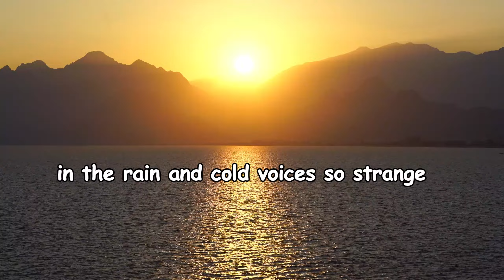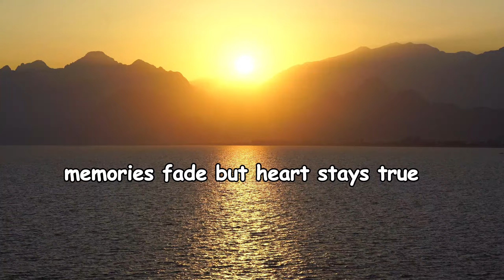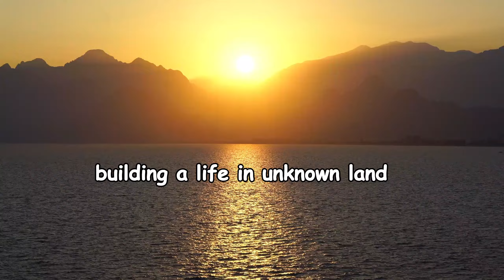Far From Home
Far From Home is a heartfelt tribute to my sister, who embarked on a journey to Boston, USA, leaving behind her home in Ethiopia in search of a better life. This song reflects the emotions of distance, longing, and the deep bond we share despite the miles between us. It's a reminder that no matter how far we are from each other, the love and memories we hold will always keep us connected.